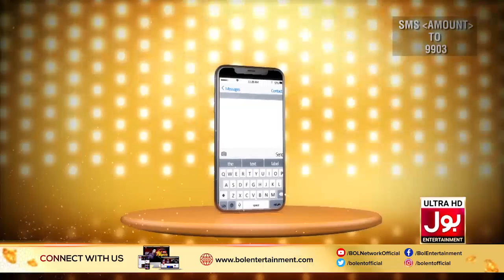BOLWala Card Game Show | Mathira | 4th September 2019 | Promo